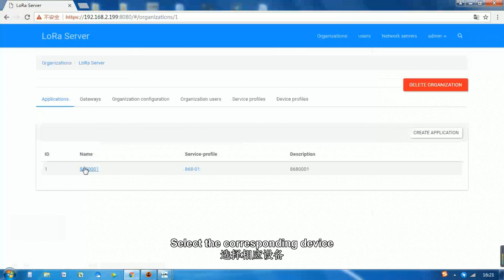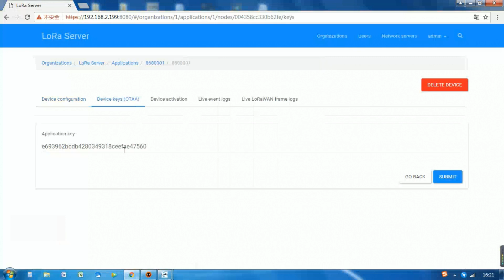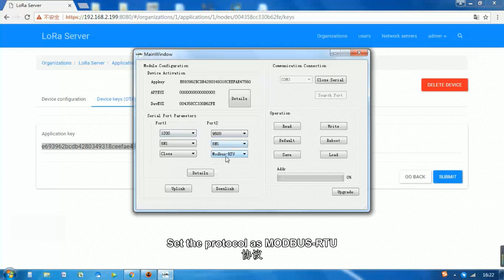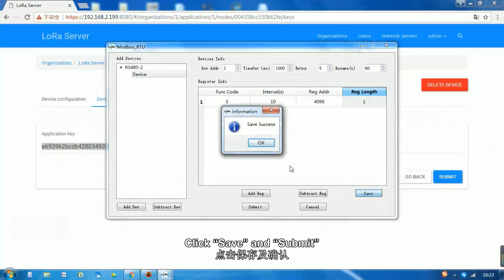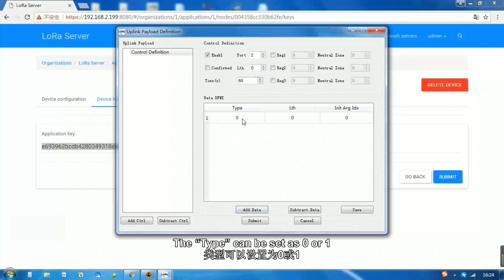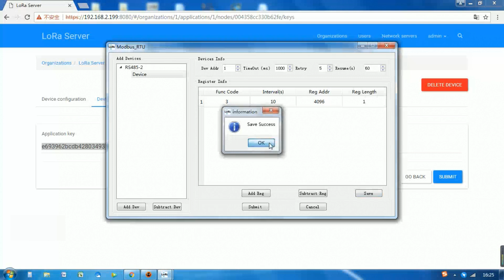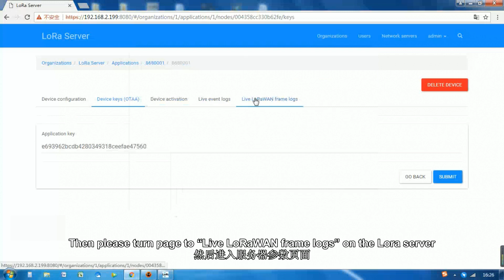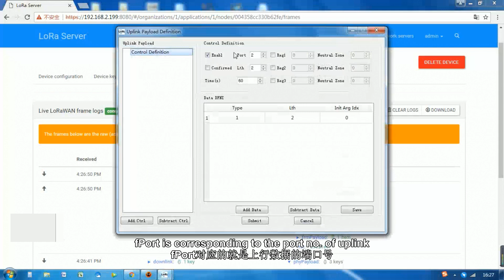LoRaWAN868MHz Data Transmission Terminal Model No IOT L2S C1 from Heyuan Intelligence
The LoRaWAN(868MHz) Data Transmission Terminal, Model No.IOT-L2S-C1 is universal communication interactive equipment which is designed and manufactured by our company based on the LoRa RF chip.
It integrates two interfaces of industrial standard RS485 and supports a variety of protocols to realize data transmission between wired and wireless devices. It transmits the data of the wired device to the product and then transmits the data wirelessly through RS485 communication lines.
The product can be widely applied in the IOT, centralized metering and industrial control etc.

If you need any further information, pls let us know.

Heyuan Intelligence Technology Co., Ltd.
Address: 7F No. 1 Aosheng Building, 1166 Xinluo Street, High-tech Development Zone, Jinan, P.R. China 250110